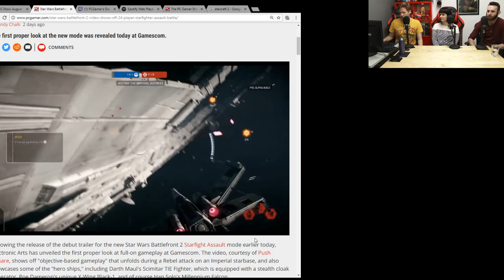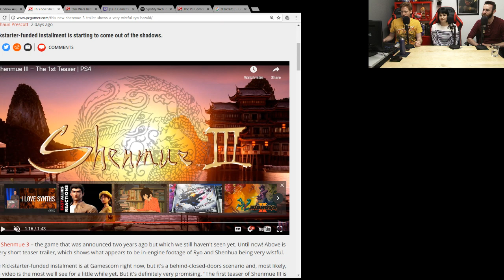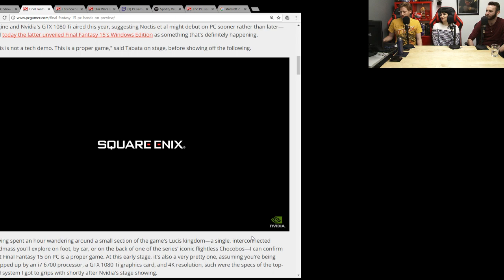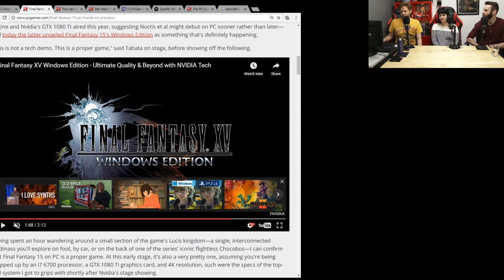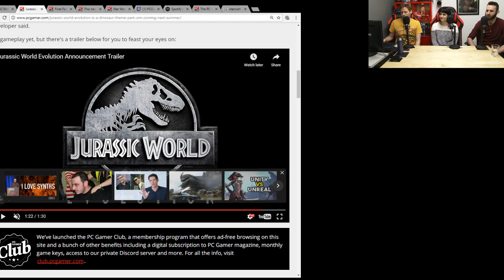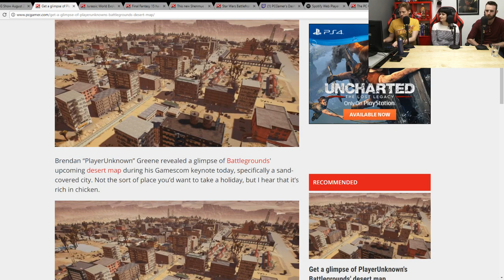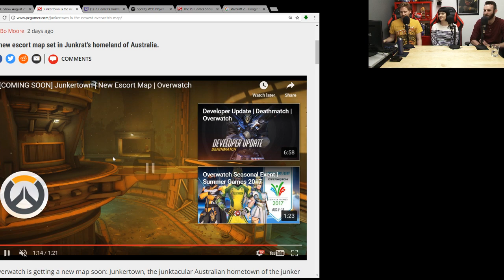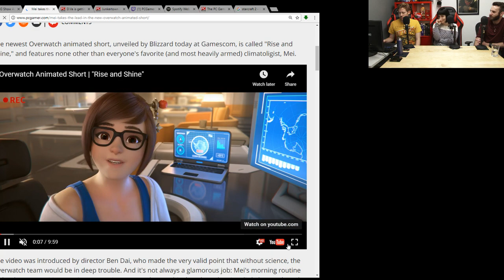The PC Gamer Show - Gamescom, Age of Empires IV, and Mei's animated short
Welcome back to The PC Gamer Show, our weekly livestreamed podcast.

This week Wes reintroduces NetHack, the guys talk about why LawBreakers is a such a fun return to twitchy arena shooting, and James lets loose some early impressions of Sonic Mania from the console version, all before wrapping with the usual Twitch chat Q&A.